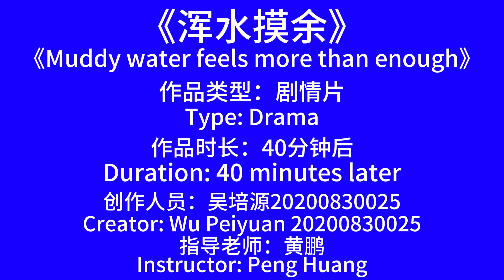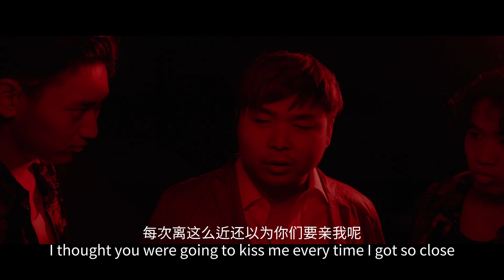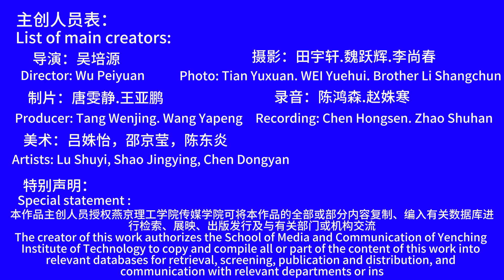传媒学院学生作品《浑水摸余》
吴培源 创作